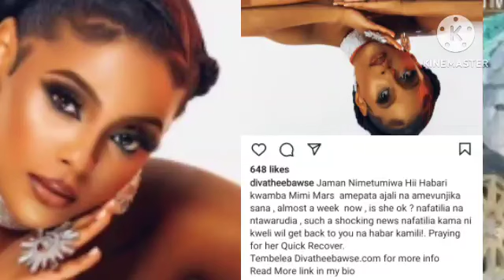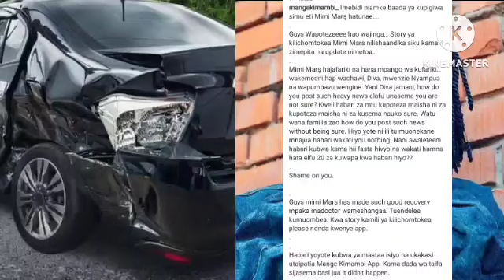BAADA YA TETESI ZA MIMI MARS KUFARIKI KWA AJALI MBAYA MANGE KIMAMBI AFUNGUKA HAYA KWA DIVA THE BAWSE